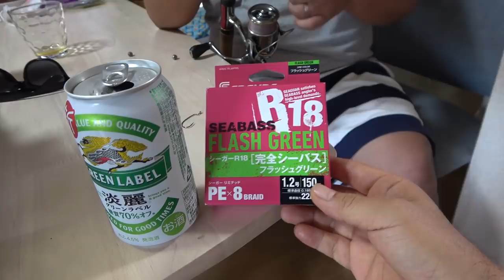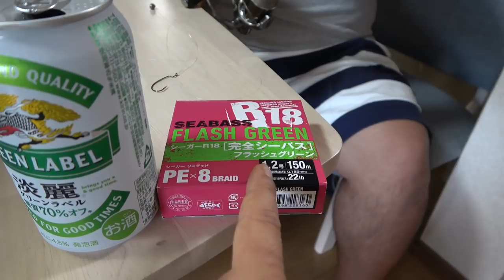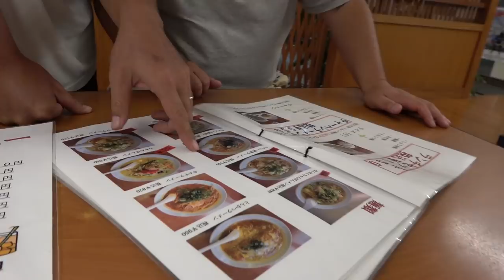減水した琵琶湖で１匹ひねり出す方法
減水して、スレて、個体数が減って、全く釣れない琵琶湖で、とにかく魚を釣る方法を編み出しました